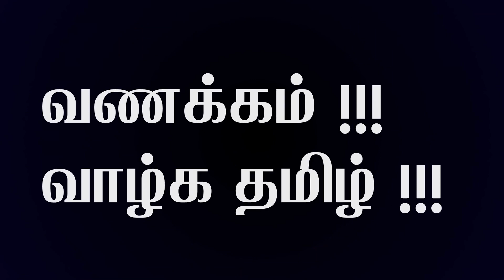Master Storyteller - Tamil Moral Story by a cute kid || Sky king & Wise spider || Team work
Master Story Teller Abu who is on his Grade-1 narrates a beautiful story with an even beautiful moral in his own words.

Story: Sky king and wise spider || Team work || None of us is as smart as all of us

Moral: "Unity is strength. . . when there is teamwork and collaboration, wonderful things can be achieved."

We hope your kids love this story and learn few things from the story.

Logo credits to logomakr.